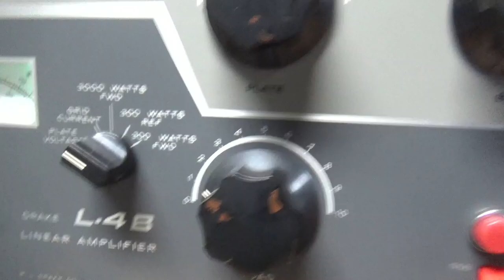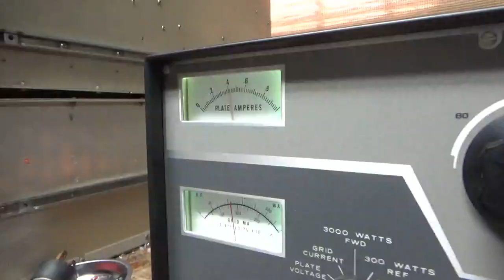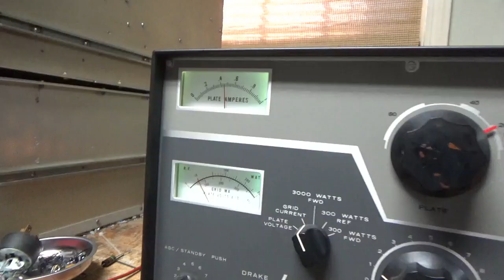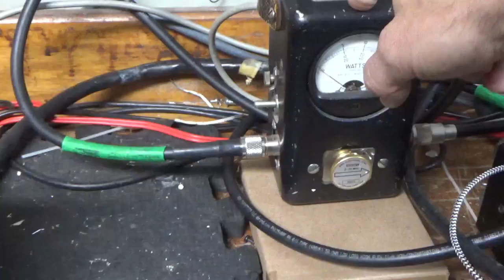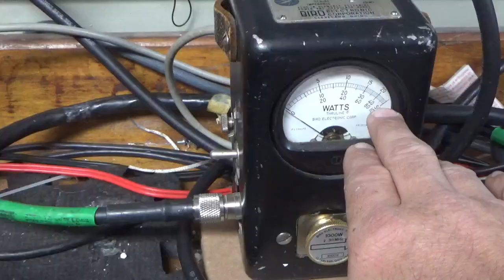Drake L4B Repair, Mods, Harbach Filter Cap Board, 20 Meter Test, Penta Amperex 3-500zg Tubes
Here I show the repair and mods on a Drake L4b Enjoy

First two segments talked about a previous video where I test the penta amperex 3-500z tubes

I left the old filament choke supports in place , not really needed but still give support

A new nylon clamp would melt and eventually fail